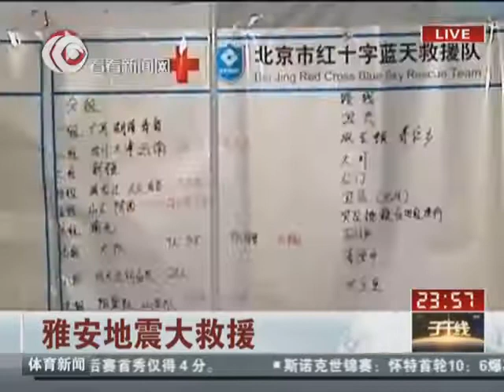聚焦四川雅安芦山7.0级地震救援：直升机救援队暂时被困芦山临时机场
北京时间2013年4月20日8时02分四川省雅安市芦山县（北纬30.3,东经103.0）发生7.0级地震。震源深度13公里。震中距成都约100公里。成都、重庆及陕西的宝鸡、汉中、安康等地均有较强震感。据雅安市政府应急办通报，震中芦山县龙门乡99%以上房屋垮塌，卫生院、住院部停止工作，停水停电。截至目前，已发生3.5级以上地震37次，最大余震5.1级。受灾人口152万，受灾面积12500平方公里。据央视新闻微博消息，截至4月22日18时，四川雅安7.0级地震造成的死亡人数增加到192人。地震发生后，四川省立刻启动一级应急程序，军区部队紧急出动2000人赶往芦山，两架直升机已经起飞。目前红十字会已经调拨500挺帐篷调往受灾区域。中国人民心连心，一方有难八方支援，全国人民与雅安人民站在一起。